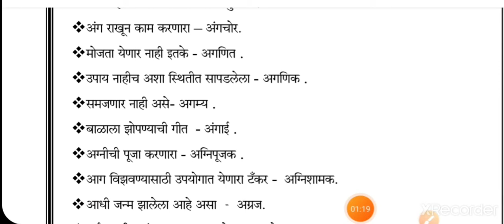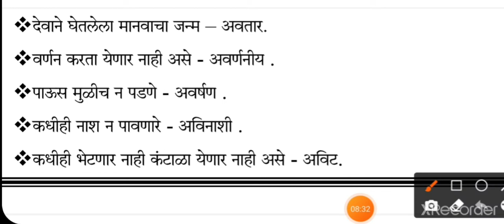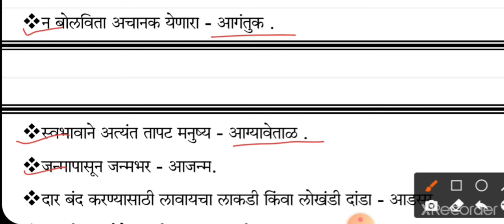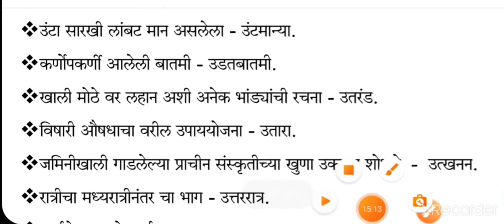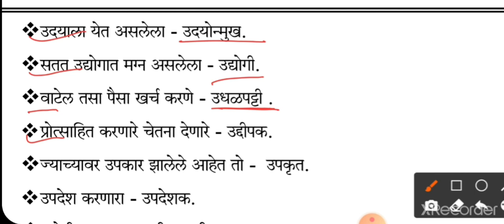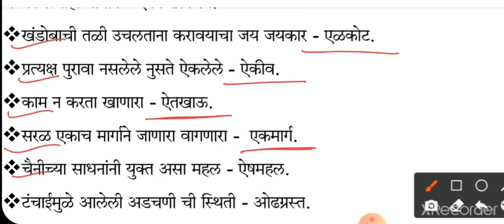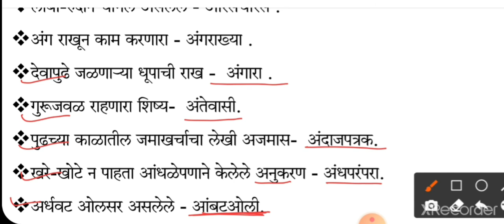मराठी व्याकरण| आलंकारिक शब्द| सर्व स्पर्धा परीक्षेसाठी उपयुक्त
शिक्षक पात्रता परीक्षा|बालमानसशास्त्र व अध्यापनशास्त्र|बुद्धिमत्ता उपपत्ती| बुद्धिमत्तेच्या व्याख्या
# शिक्षक पात्रता परीक्षा
maha tet
tait marathi grammar
# लिंग
शुद्ध शब्द
# शुद्ध वाक्य
अशुद्ध शब्द
अशुद्ध वाक्य
#समानार्थी शब्द
विरुद्धार्थी शब्द
जोड शब्द
अलंकारिक शब्द
शब्दांची तार्किक मांडणी
# अर्थपूर्ण परिच्छेद
# शिक्षण वेध
# रूपाली गिरी